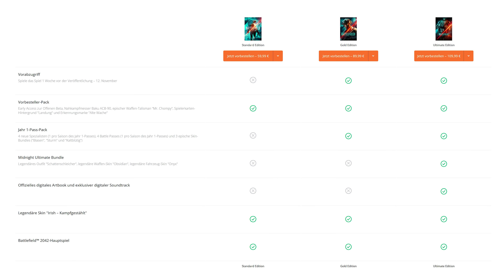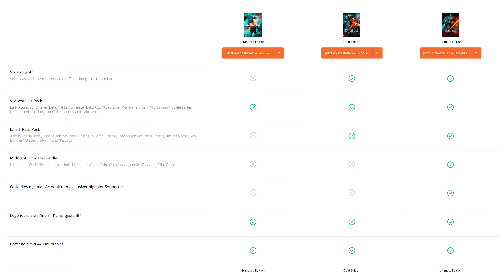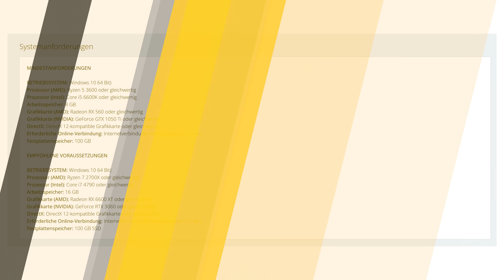Battlefield 2042 | Alle Infos zum Early-Access-Start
Battlefield 2042 steht vor der Freischaltung: Der neue Ego-Shooter von DICE startet am 12. November in den Early Access. Käufer der teureren Gold- und Ultimate-Editionen legen somit eine Woche vor dem regulären Launch los. Am selben Tag starten außerdem die zehnstündigen Trialversionen bei EA Play und im Xbox Game Pass. Damit ihr ideal auf den Launch vorbereitet seid, fassen wir an dieser Stelle die wichtigsten Infos zu Battlefield 2042 zusammen.